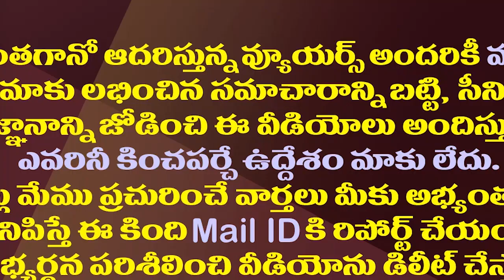కొత్తపల్లి సుబ్బారాయుడు చివరికి ఇలా ఫిక్స్ అయ్యారా?| Kothapalli Subbarayudu Likely To Join Janasena